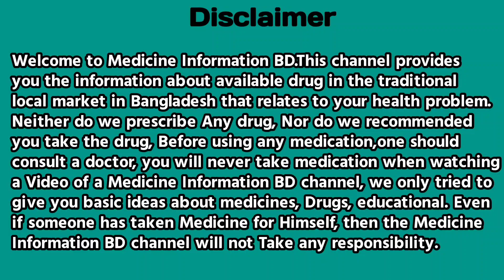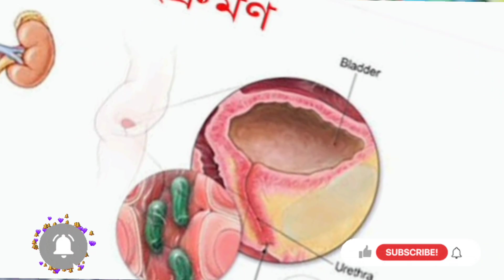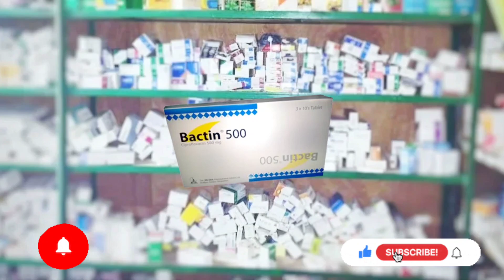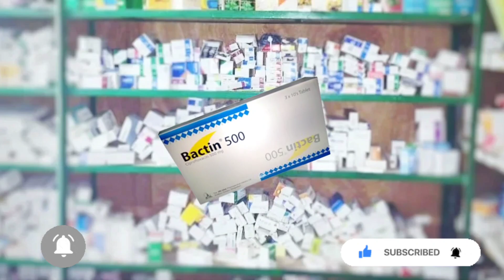Bactin 500 mg | Ciprocin 500 কি কাজ করে | Ciprofloxacin 500mg কি কাজ করে | Antibiotic tablet